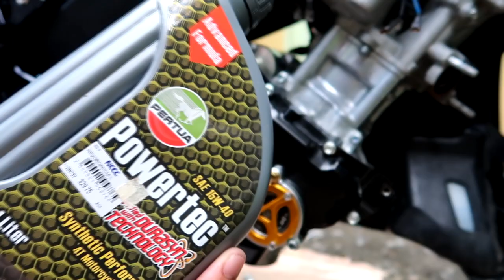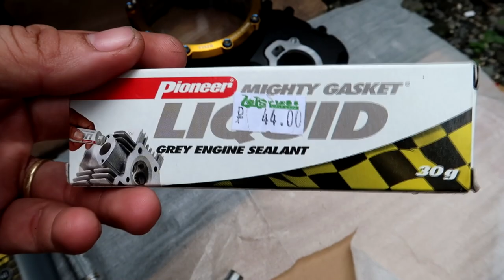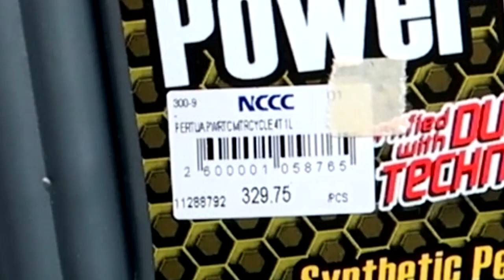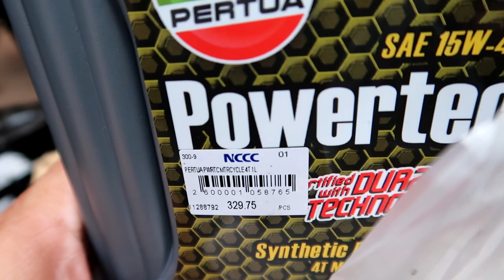TRANSPARENT CRANK CASE INSTALLATION GUIDE -DIY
DIY INSTALLATION GUIDE
HOW TO INSTALL TRANSPARENT CRANK CASE
ON YOUR MOTORCYCLE
FOR ALL KINDS OF CRANKCASE BRANDS
(Same Guide of Installation)

we make customized, modified / sale genuine customized items

🎵 Music Track Info:
Title: Extreme Energy -  By Anwar Amr
Genre and Mood: Rock Music

• Song: Extreme Energy (Music Today 80)
• Composed & Produced by : Anwar Amr

🎵 Music Track Info:
Title: Dj Vensor - Ilusión Digital [No Copyright Techno Music
Genre and Mood: Techno